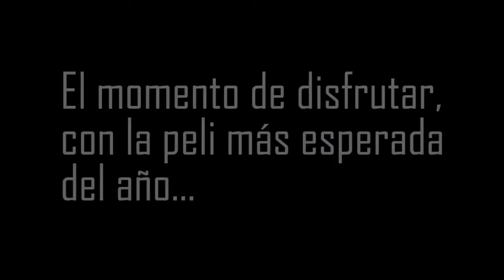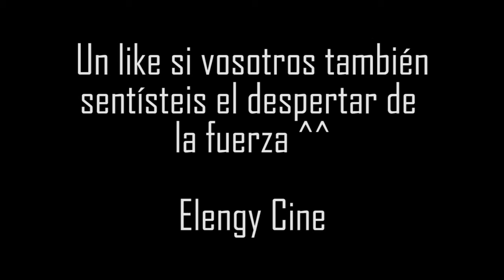He ido al cine - Star Wars: El despertar de la Fuerza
No había ganas no... XD